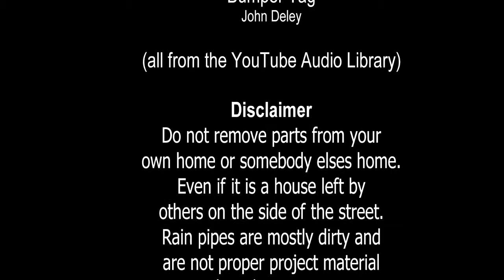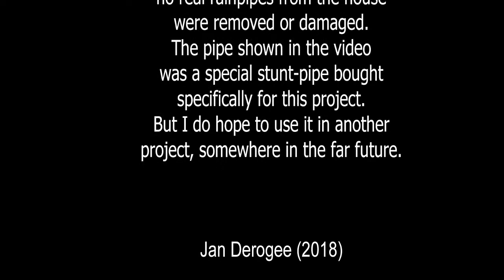FAILED #01 filming sunrise and sunset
This video shows me trying to make a timelapse video with my new action camera. But I soon found out that making a timelapse of a complete sunrise and sunset (with this setup) was impossible. Simply because although the camera claims to have a field of view of 170deg. It only has that in the horizontal plane, vertically it is way smaller. It was simply too small to show the sun at it's lowest and highest point within the same frame.

I wanted to share this information because it took me quite a bit of effort to get the camera into position. Because living in a city has it's problems when it comes to a clear view of the sky

My intentions for filming a sunrise and sunset were simply to use that footage in an infomercial video about my linear clock project. My grant ideas of using a beautiful sunrise and sunset in my video, simply failed and I then had to turn to the "art" of faking it. So I used a lego house (unfortunately no complete house was available, only a damaged house from a fire fighter set). It does not look pretty at all... it actually looks a little sad, though that is an unexpected twist as the infomercial is no to be taken too seriously.